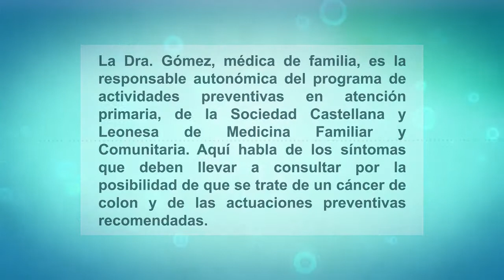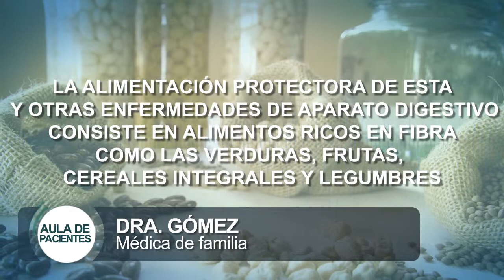Historias reales y consejos: Cáncer de Colon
La Dra. Gómez, médica de familia, es la responsable autonómica del programa de actividades preventivas en atención primaria, de la Sociedad Castellana y Leonesa de Medicina Familiar y Comunitaria. Aquí habla de los síntomas que deben llevar a consultar por la posibilidad de que se trate de un cáncer de colon y de las actuaciones preventivas recomendadas.